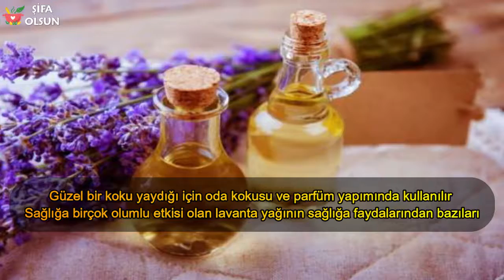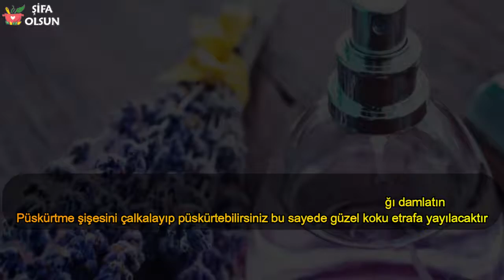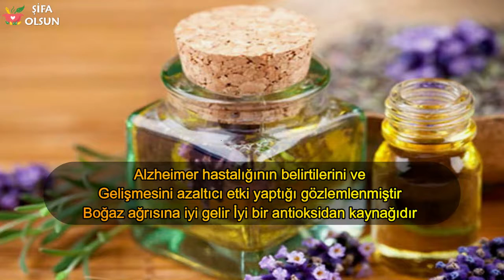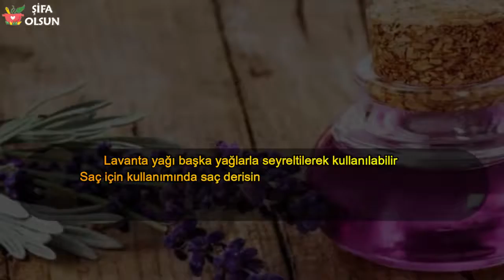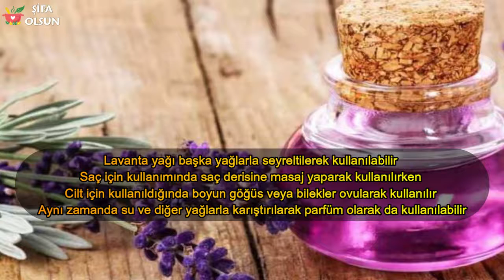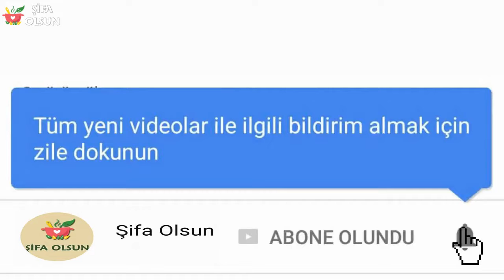Lavanta Yağın Bilinen On Faydası